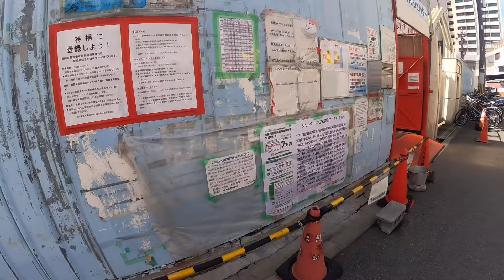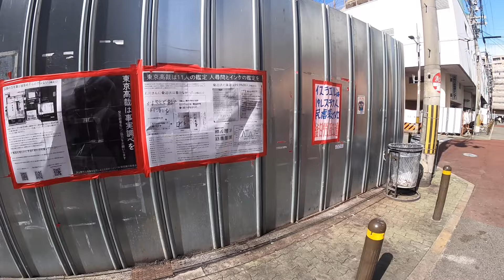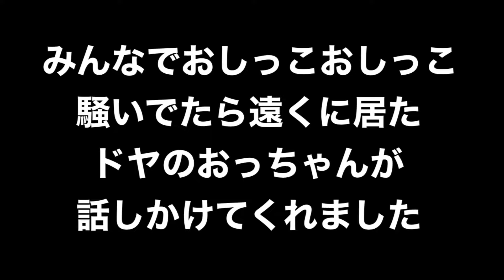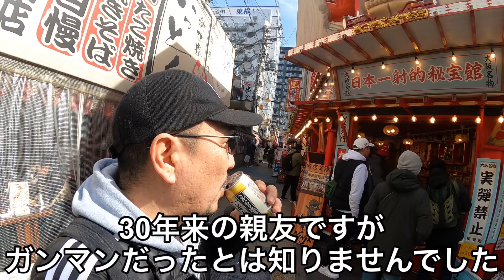【西成ドヤ街珍道中1/3】やっぱりアホやねん★ おっさん達で行った西成1泊2日珍道中が最高に最高で楽しかった動画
今回はおじさん3人で西成ドヤ街遊び倒しました笑
1泊500円の宿も安定のドヤっぷりでしたw